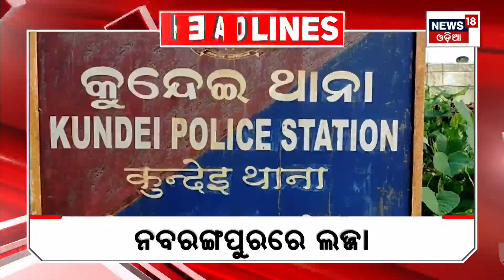Top Headlines |Odisha News Today | Odia Latest News | 11th Nov 2023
Top Headlines | Odisha News Today | Odia Latest News | Headlines | 10th Nov 2023 | Odia News